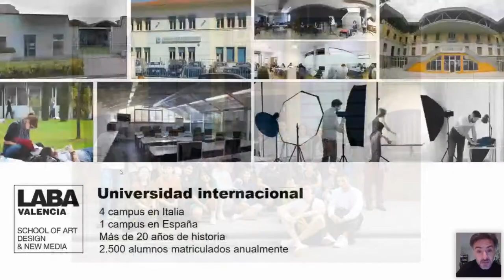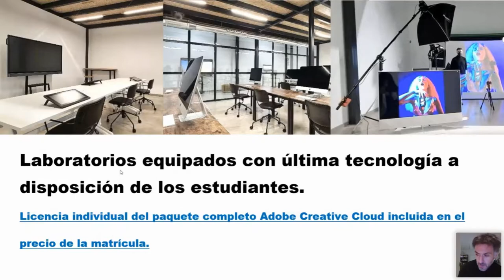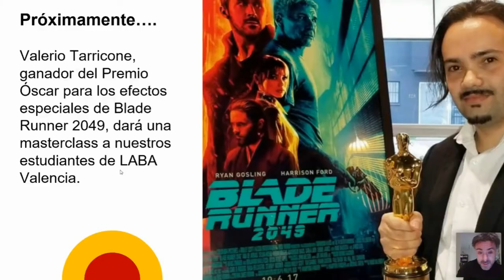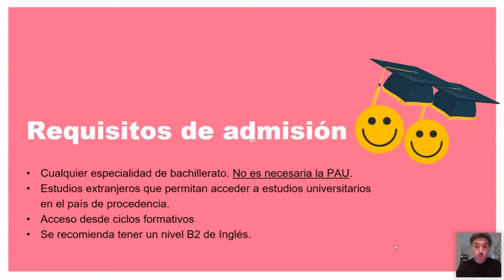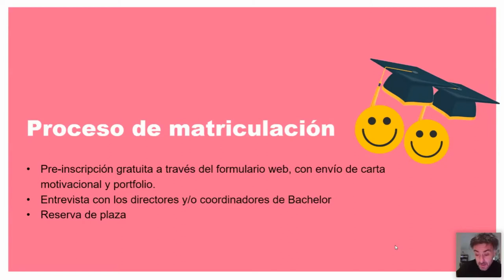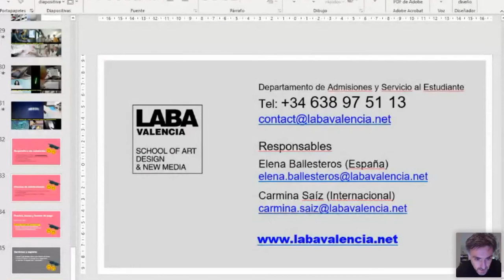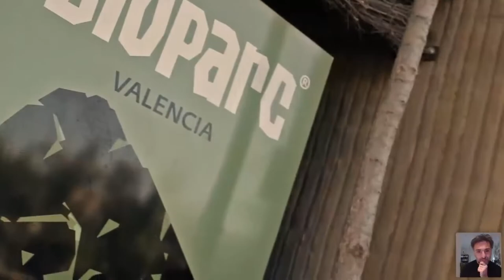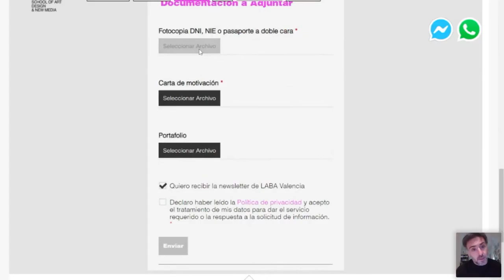Webinar LABA Valencia: Profesiones del Futuro 2021 11 25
Webinar LABA Valencia. PROFESIONES DEL FUTURO: DISEÑO DIGITAL y FOTOGRAFÍA Y VÍDEO.

Hemos celebrado la primera webinar informativa dirigida a los alumnos del curso 2022/23, en la que Andrea Contino y Cristina Casanova, directores de LABA Valencia. School of Art, Design & New Media, han hablado de las nuevas profesiones que están surgiendo asociadas a las titulaciones superiores de Diseño Digital y de Fotografía y Vídeo.